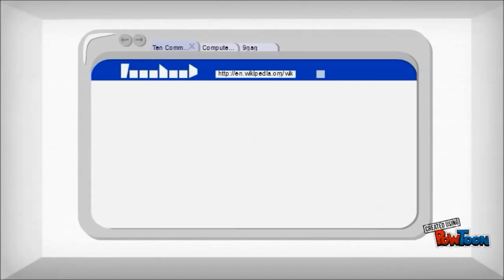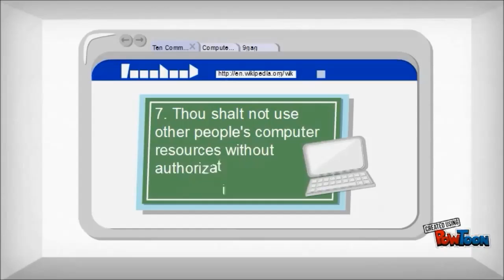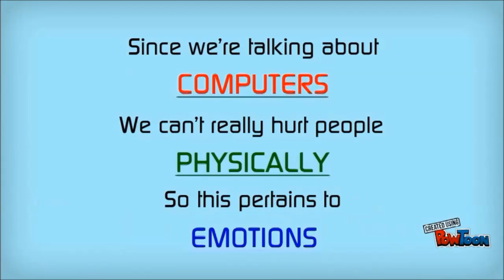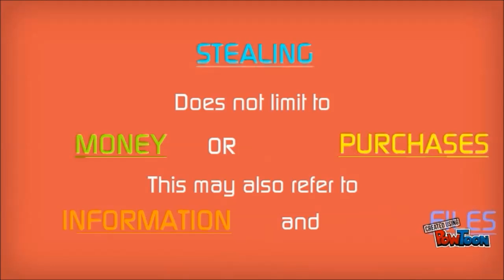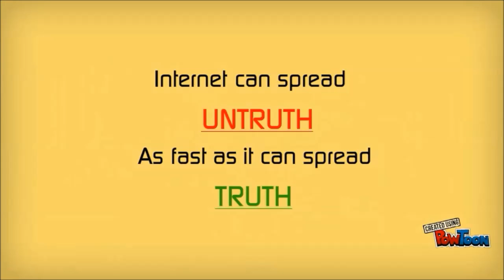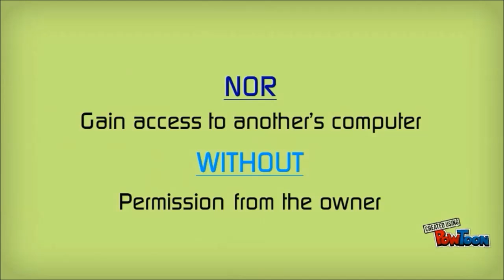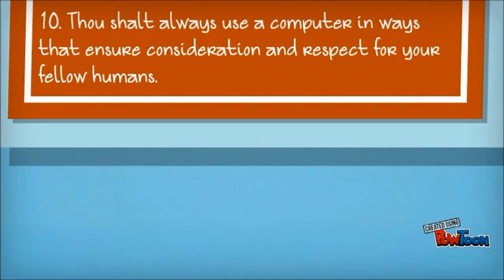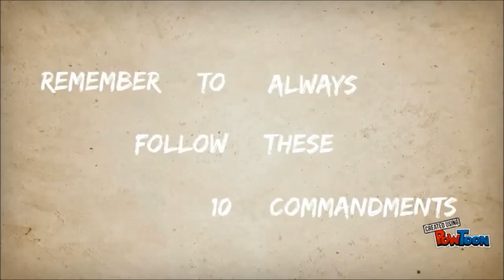The Ten Commandments of Computer Ethics